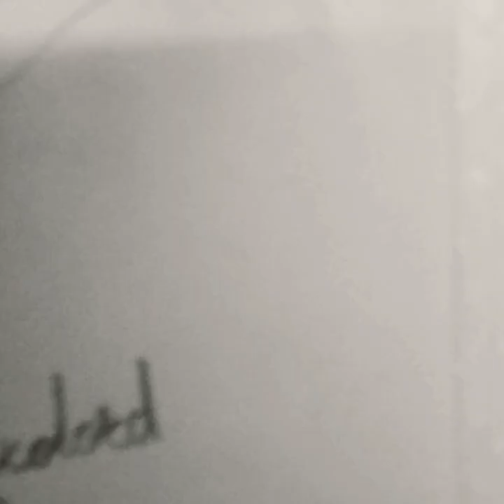Sketching with charcoal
In process time-lapse

Material used :-
Cameline Soft Charcoal Pencil
Apsara Charcoal Pencils
Aston Paper Stumps
Mont Marte Electric Eraser
Cameline Kneaded Eraser
Makeup Brushes ( Good for Blending )
Charcoal Powder